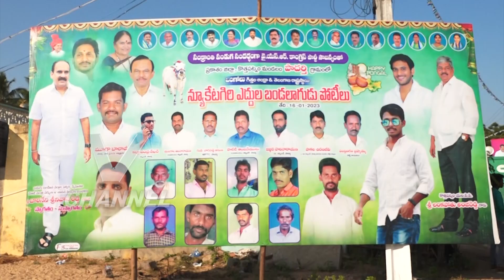పాదర్తి లో తెలుగు రాష్ట్రాల స్థాయి ఎడ్ల బండ లాగుడు పోటీలను ప్రారంభించిన బాలినేని శ్రీనివాసరెడ్డి